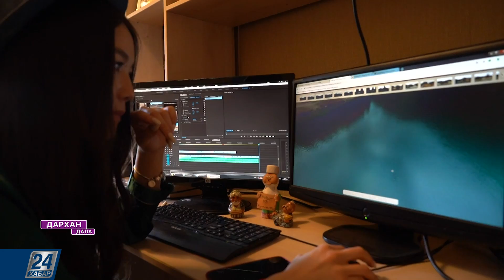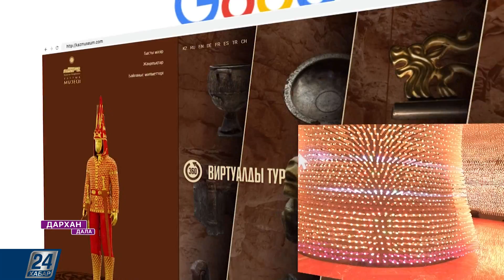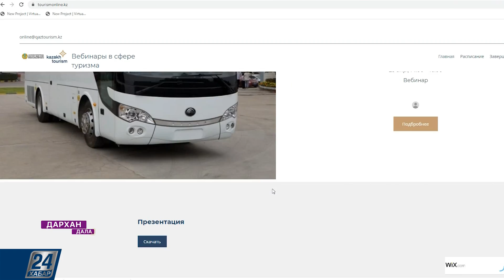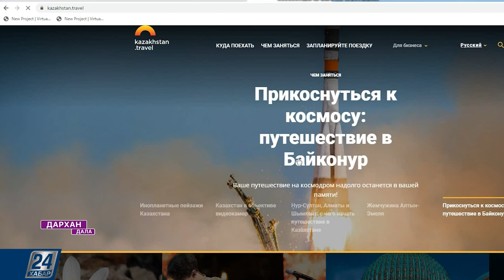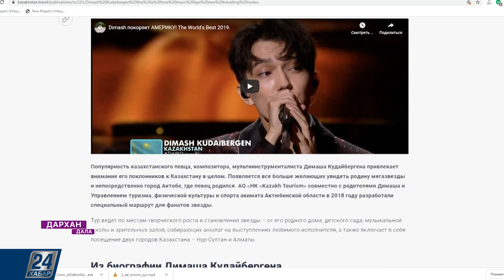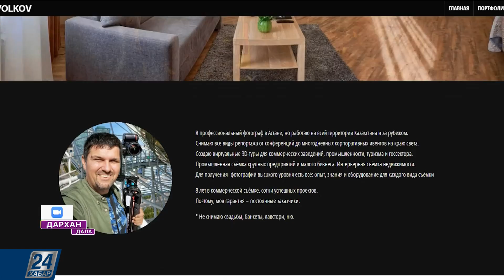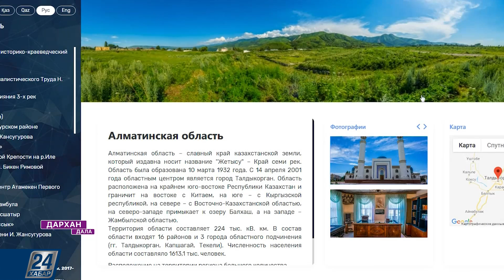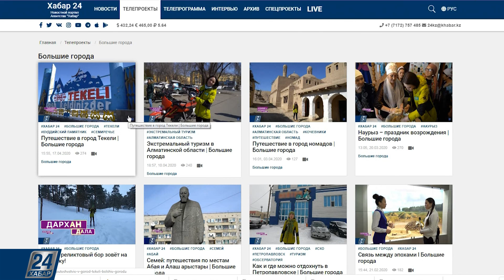Дархан дала І Қауіпсіз саяхаттау